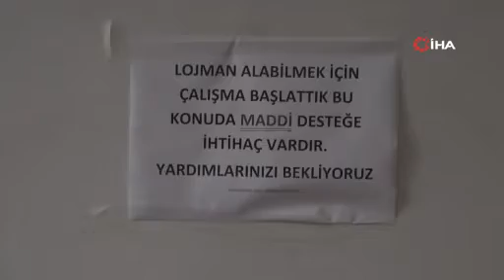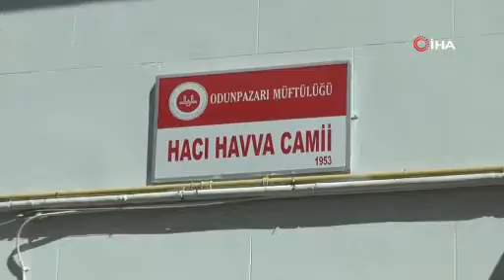"İmam lojman olmadan gelmem deyince" başlıklı haberimizin videosu!..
Afyonhaber'de dün yayınladığımız ""İmam lojman olmadan gelmem deyince" başlıklı haberimize "Asparagas ve yalan" diyenlere cevabımızdır: "Afyonhaber, asla yalan haber yayınlamaz!.."